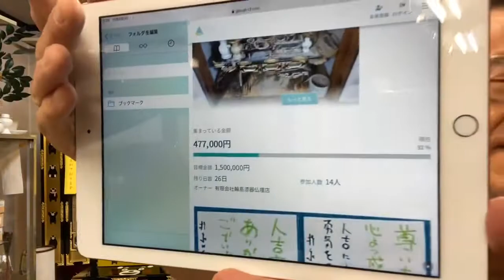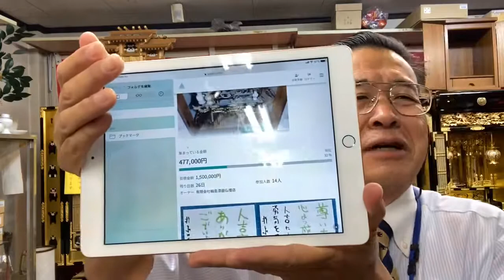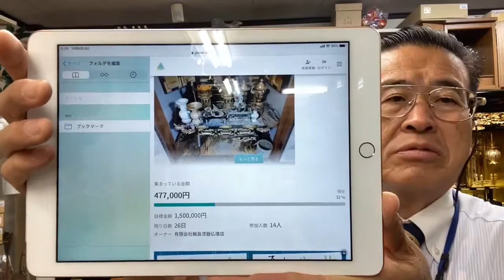クラウドファンディング6日で¥477000 令和二年熊本豪雨被災者支援仏壇無料提供 製作費支援 熊本貢献仏壇店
クラウドファンディング募金¥447000円です❗️
開始6日で、こんなに多額のご寄付に心よりお礼申し上げます🙇‍♂️
全額，人吉水害被災者支援無料提供仏壇製作費にいたします❗️ご支援よろしくお願い申し上げます

24時間受付どうぞお電話ください！